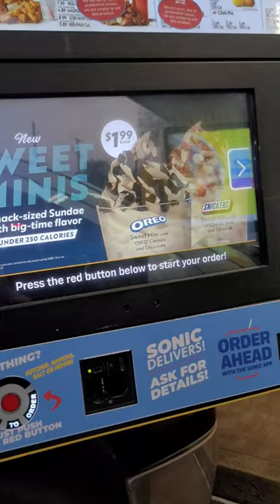SONICS Fish Sandwich Review